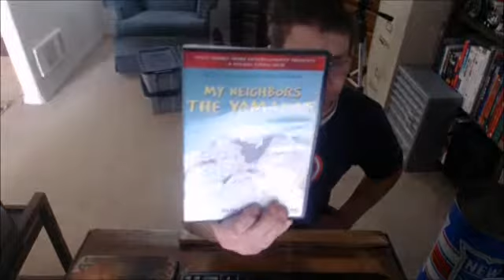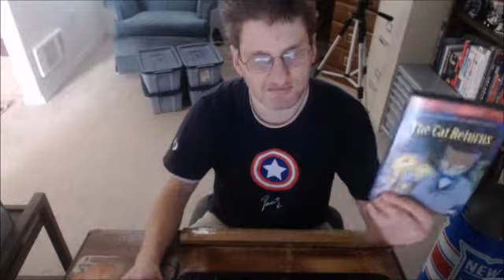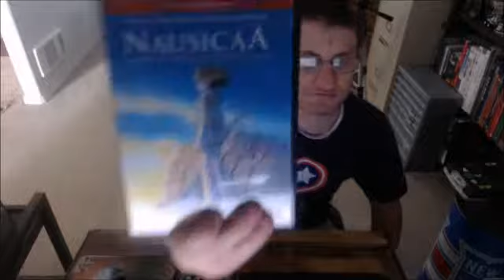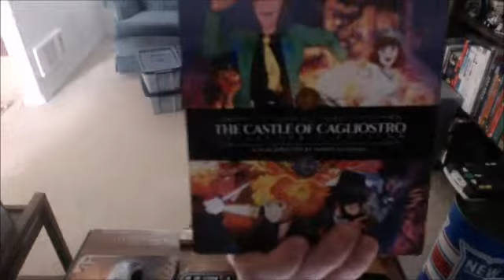Studio Ghibli DVD & Blu-ray Collection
My List Studio Ghibli DVD & Blu-ray Collection:
Porco Rosso Blu-Ray + DVD
Pom Poko Blu-Ray +DVD
The Tale of The Princess Kaguya Blu-Ray +DVD
Lupin the Third: The Castle of Cagliostro Blu-Ray
From up on Poppy Hill Blu-ray / DVD Combo Pack
Princess Mononoke Blu-Ray +DVD
Tales from Earthsea Blu-ray DVD
The Wind Rises Blu-Ray DVD
The Cat Returns DVD
Grave of the Fire DVD
Kiki's Delivery Service DVD
My Neighbor Totoro DVD
My Neighbors the Yamadas DVD
The Secret World of Arrietty DVD
Pom Poko DVD
Howl's Moving Castle  DVD
Castle in the Sky DVD
Lupin the Third: The Castle of Cagliostro DVD
Nausicaa of the Valley of the Wind DVD
Tales from Earthsea DVD
Spirited Away DVD